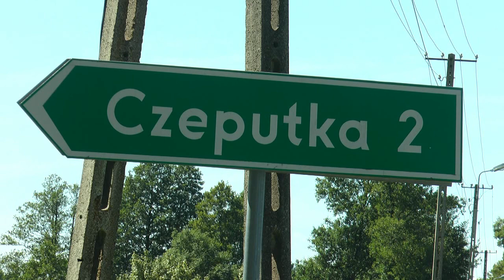Remont drogi Czeputka - Romanów| Radio Biper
Marcin Babkiewcz Wójt Gminy Sosnówka opowiada o jednej z wielu inwestycji drogowych - remoncie drogi Czeputka - Romanów.